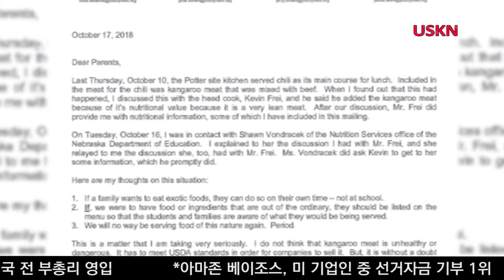USKN LA카운티내 증오범죄 증가, 2017년만 256건